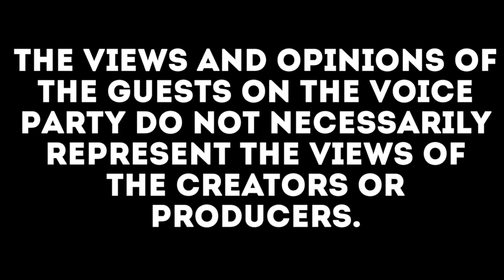The 200th episode! Live from the Factory Bar